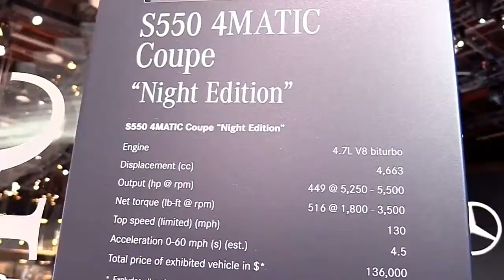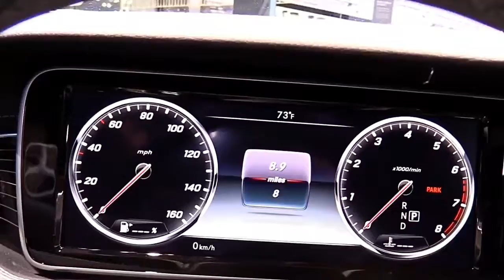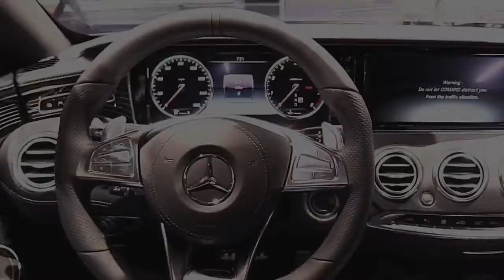2018 Mercedes S Class S550 Coupe Night Edition Design Special Limited First Impression Lookaround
2018 Mercedes S Class S550 Coupe Night Edition Design Special Limited First Impression Lookaround